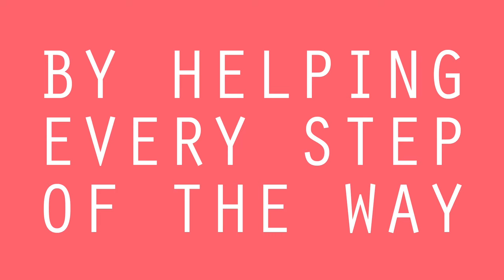Shay & Hayden's Kiss & Tell Moment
One of our first Kiss & Tell real couples, Shay & Hayden and their magnificent destination wedding at the St. Regis Bal Harbour in Miami Beach, Florida.

Book your happily ever after!

About Kiss & Tell

With so many options in digital wedding planning, why is it still so painful?

At Kiss & Tell, we feel your pain and have a clear solution.  We recognize the abundance of beautiful personal wedding website builders, gift registries, vendor directories and content sites, but without allowing you to seamlessly build and book your event package and group stay, easily compare real costs for you and your guests, nor facilitate streamlined group communications and booking for everyone, you're in for a bumpy ride down the aisle.  Here's how we'll smooth your journey and surround you by loved ones on your big day:

Hosts
*  Build and book events and room blocks
*  Manage guest list, group travel and communications
*  Automated vendor deal flow, group booking updates and transportation logistics

Guests
*  Manage your attendance to multiple events in one place
*  Group communication, roommate pairing and payment splitting
*  Integrated travel and group activity bookings

Vendors
* Fee free marketplace for your business
* More accurate customer matches
* Automated package building, customer deal flow and billing